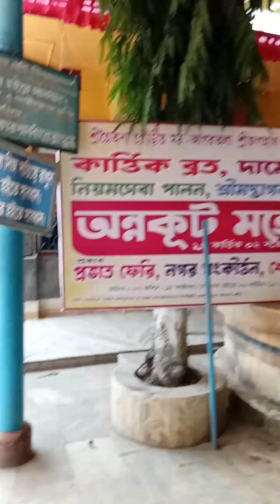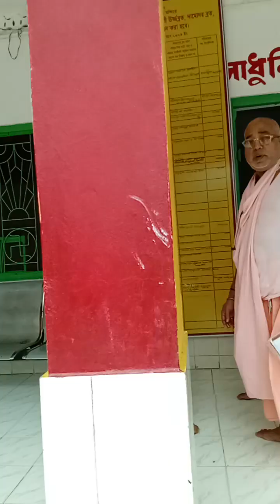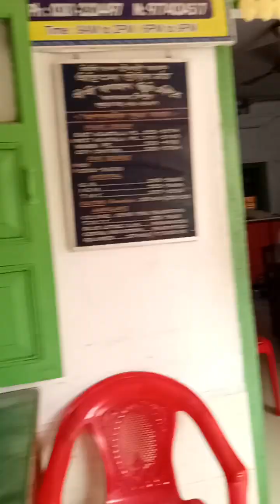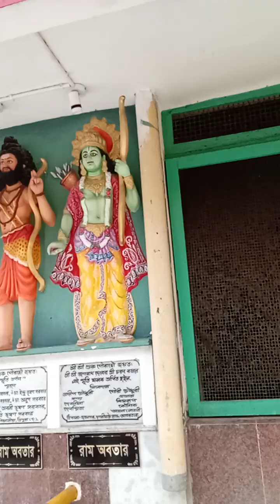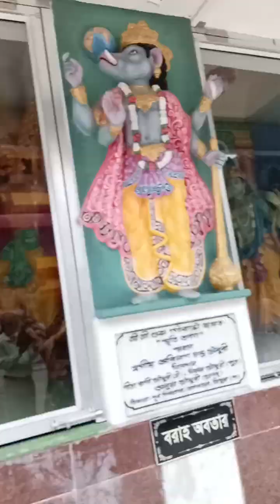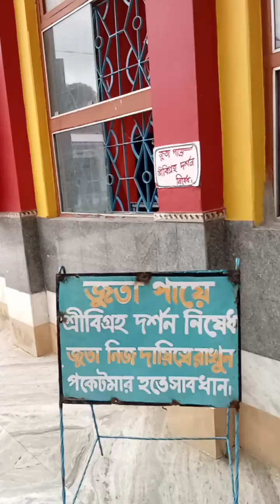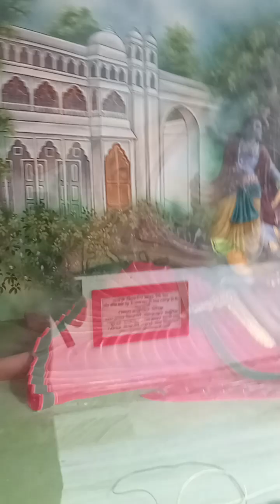Jay baba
Dharmendra Guruji